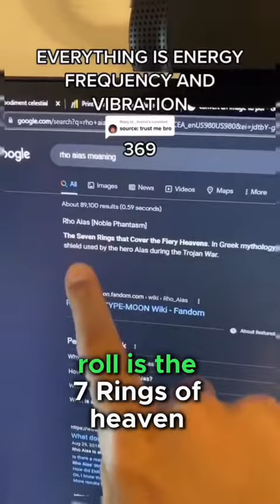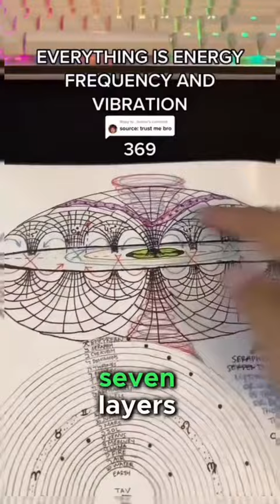Everything is Energy